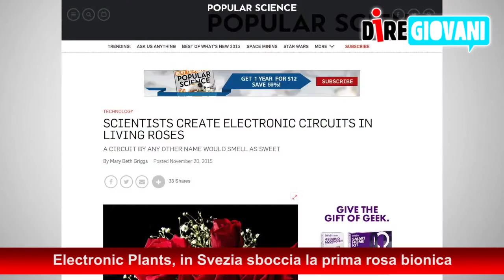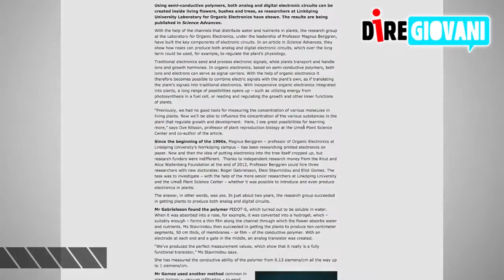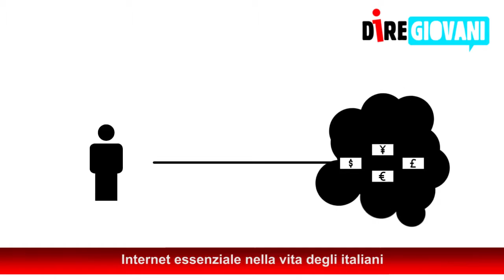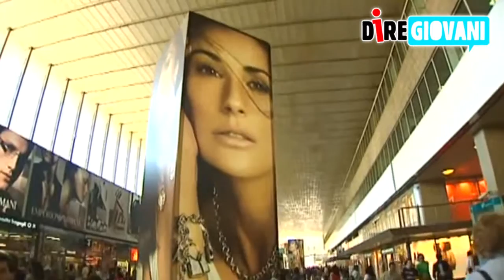Nuova edizione del TG di diregiovani.it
Nelle news:
- Electronic Plants, in Svezia sboccia la prima rosa bionica
- Isis, Hollande incontra Obama
- Internet essenziale nella vita degli italiani
- Arriva il wi-fi libero e gratuito in 14 grandi stazioni